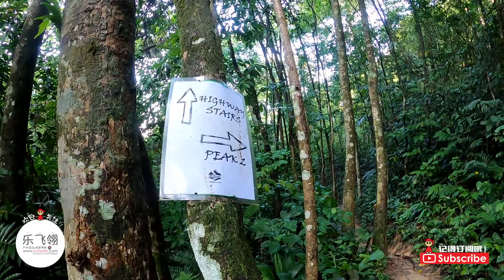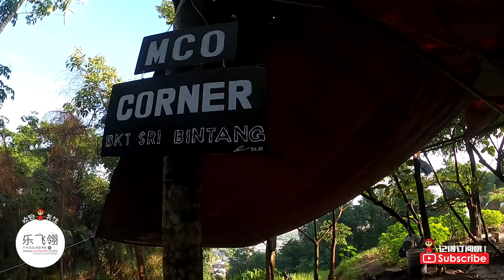【登山远足VLOG】Bukit Sri Bintang 吉隆坡日出小山 那么久没来居然变成了这样！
吉隆坡最近爆红的日出小山 Bukit Sri Bintang
以前是我常和朋友夜登聚餐的老地方
没想到那么久没来居然变成了这样！

【参考文章】
Bukit Sri Bintang 吉隆坡日出小山 遥望首都群山

拍摄 GoPro Hero 8
后制 Adobe Premiere Pro

乐飞翎 ♥ LUVFEELIN